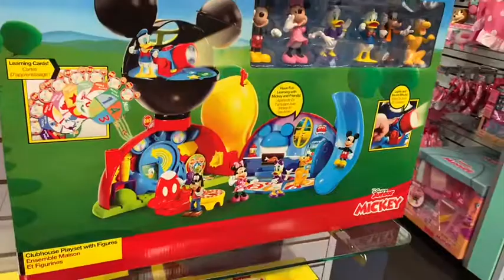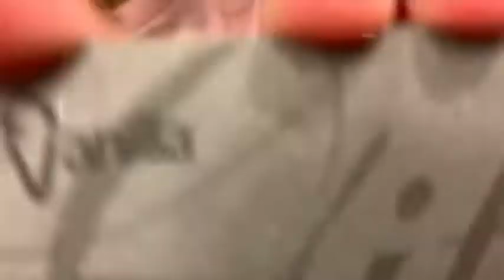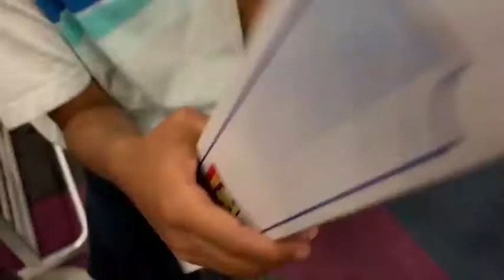Going to Montclair Plaza!